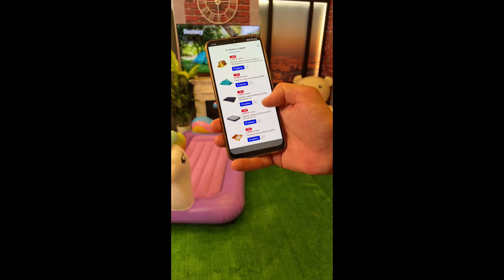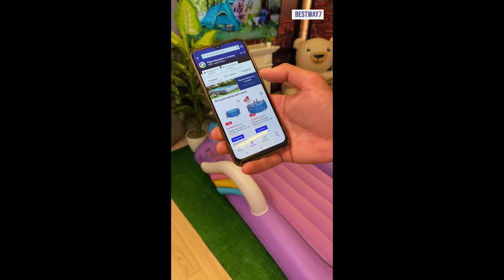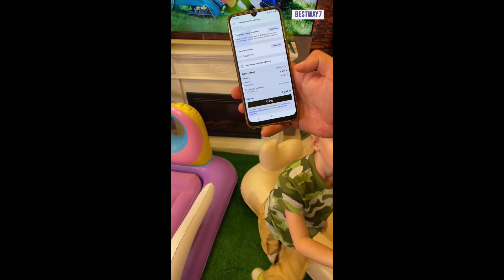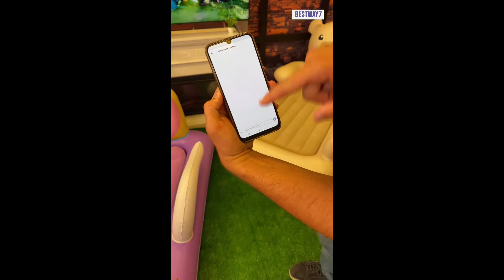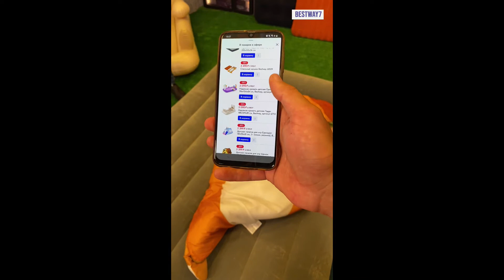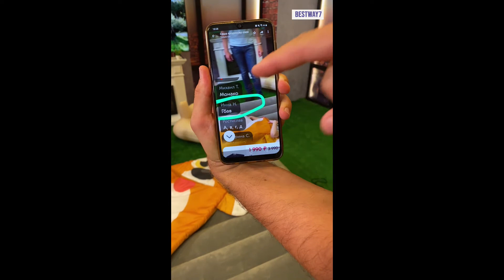в гостях у сказки 20 08 2021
Идём в поход вместе с Bestway! Розыгрыш палатки!